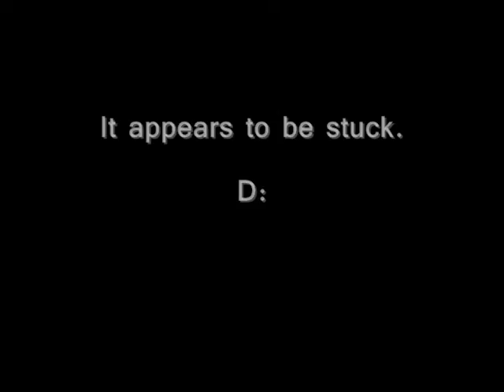Jetski take 4? "The Boat'ning"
Screw'n round in Bad Company 2